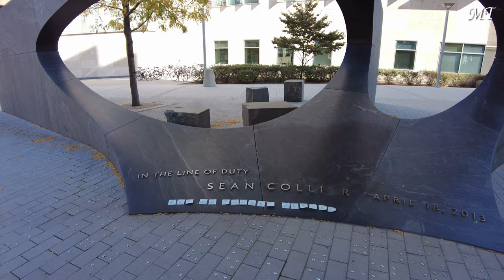MIT Stata Center Walking Tour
MIT Campus Walking Tour Series
Episode 02: "Stata Center"

Video Chapters:
00:00  Intro
01:00  Hockfield Court and the surrounding area
04:30  Stata Center first floor
06:50  Stata Center second floor
07:36  Outdoor area on the second floor
09:30  Back into the second floor (different area of the floor)
10:40  Back to the first floor (different area of the floor)
11:20  Outro

The Ray and Maria Stata Center or Building 32 is a 720,000-square-foot (67,000 m^2) academic complex designed by Pritzker Prize-winning architect Frank Gehry for the Massachusetts Institute of Technology (MIT). The building opened for initial occupancy on March 16, 2004. It sits on the site of MIT's former Building 20, which had housed the historic Radiation Laboratory, in Cambridge, Massachusetts. The building's address is 32 Vassar Street. In contrast to the MIT custom of referring to buildings by their numbers rather than their official names, the complex is usually referred to as "Stata" or "the Stata Center".

Massachusetts Institute of Technology is a private land-grant research university in Cambridge, Massachusetts. Established in 1861, MIT has since played a key role in the development of modern technology and science and has been ranked among the top academic institutions in the world. The MIT School of Engineering has been dominating all rankings for decades.

Filmed in Cambridge, Massachusetts, USA